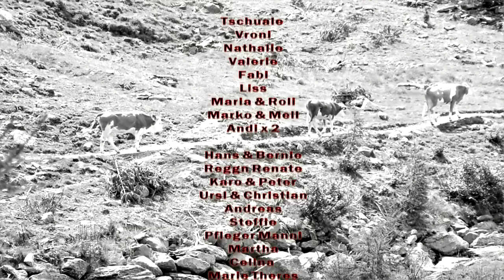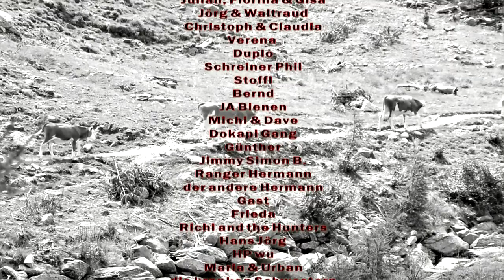"Hoscheno" - searching for Zurschtnman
Eine Tragödie zu Oberhaus über eine verzweifelte Suche nach den begehrten Früchten der Zirbenwälder.